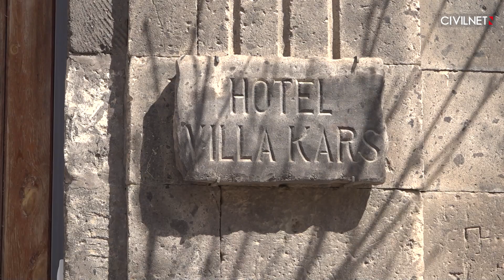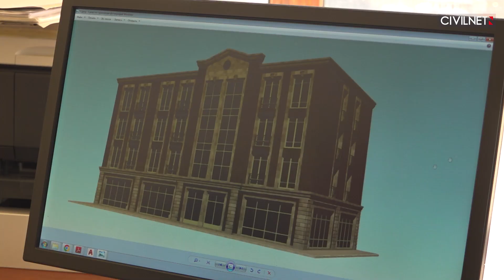Գյումրիի պատմական կենտրոնը՝ առանց մեքենաների․ Մոնտալտոյի առաջարկի հետքերով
Զբոսաշրջային սեզոնին՝ հատկապես հանգստյան օրերին, Գյումրիի հին քաղաքում երթևեկությունը դադարեցնելու առաջարկով է հանդես գալիս քաղաքում Իտալիայի պատվո հյուպատոս Անտոնիո Մոնտալտոն։ Նրա կարծիքով՝ այսպես հնարավոր կլինի քաղաքի պատմական կենտրոնը ավելի հարմարավետ դարձնել տեղացիների և հյուրերի համար։ ՍիվիլՆեթը պարզել է, թե ինչ են առաջարկի մասին մտածում համայնքային իշխանությունները և տեղացիները։